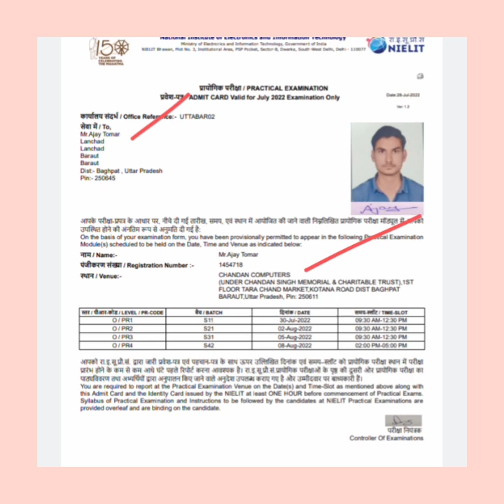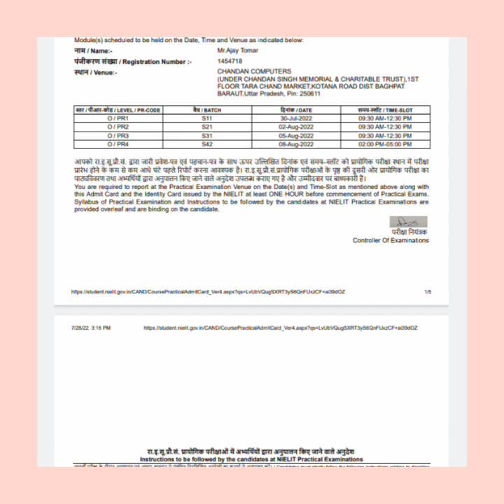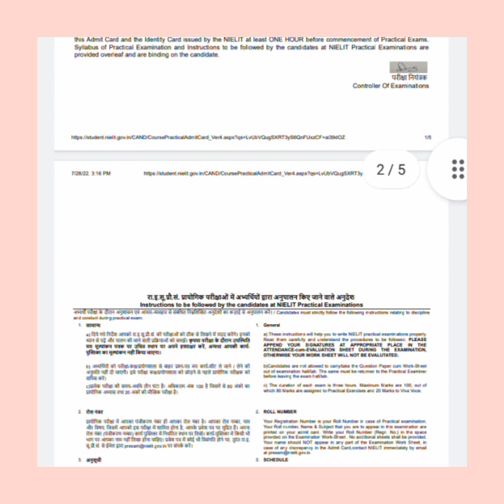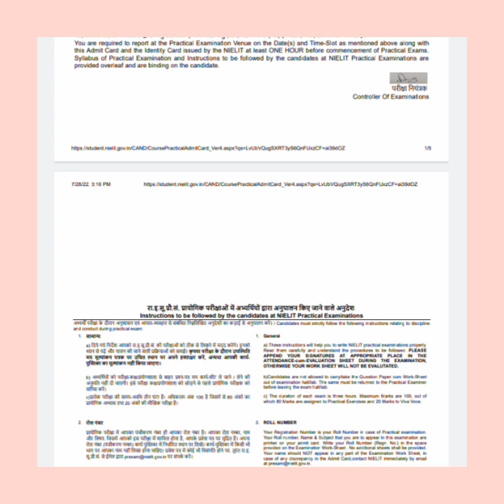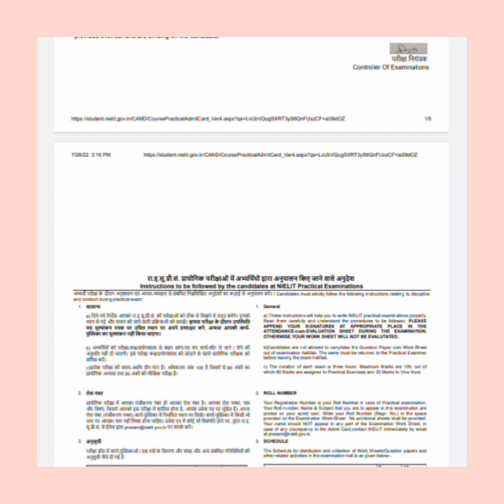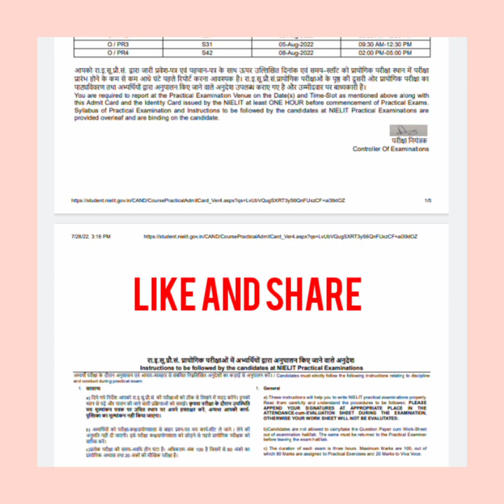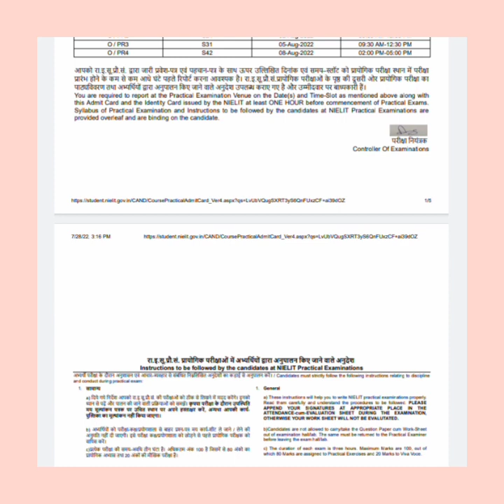O level Practical July 2022 ll All Doubts Clear By Ahamad Sir ll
What Is W3.Css Framework In Hindi

50 MCQ For O level exam
10 MCQ Q. Class 5

10 most Important Mcq question in Hindi

class 2
olevel by ahamad sir
10 most important questions by ahamad sir

Your Query

ahamad technology
Libreoffice calc impress and writer